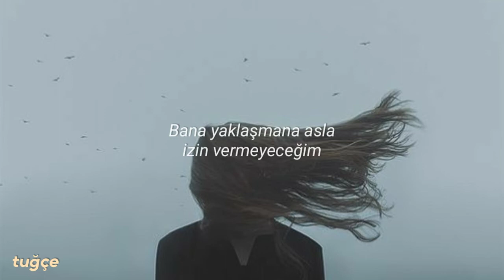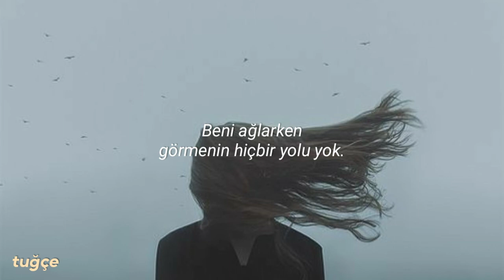Sam Smith - Too Good at Goodbyes / Türkçe Çeviri